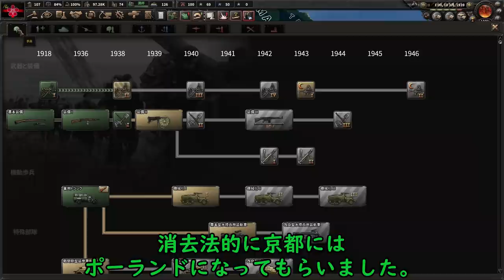石川県は過去の県境から忠実に領土を取り返す予定です【HOI4都道府県】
皆さんこんにちは、ヘルニアです。

今回はHOI4都道府県石川プレイです。

アップ時にTwitterでも通知しますので、

DOVA-SYNDOROME
甘茶の音楽工房
魔王魂
その他パブリックドメインのBGM

効果音ラボ
On-Jin ～音人～
OtoLogic